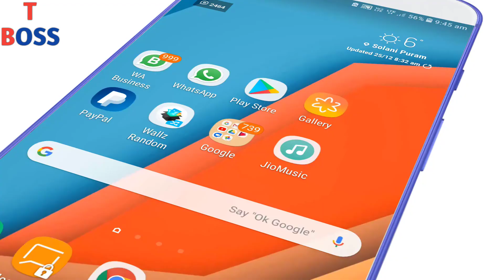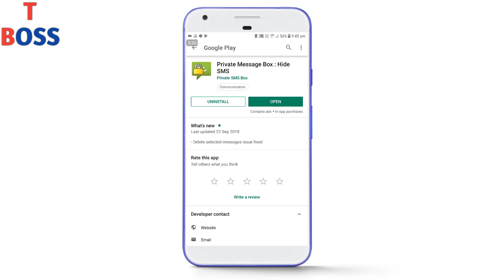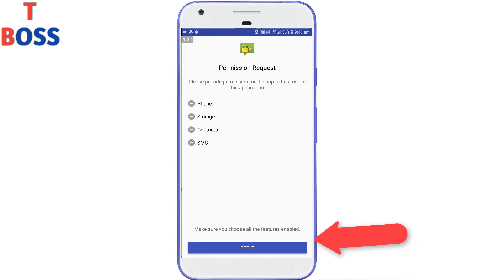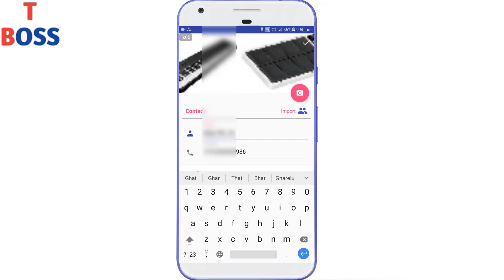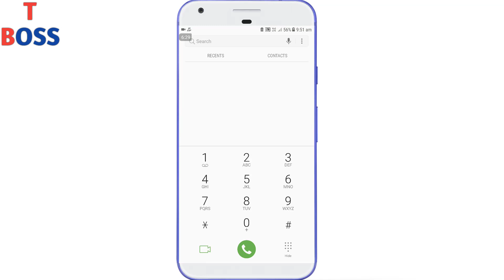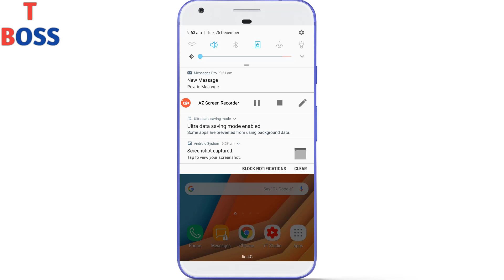Get Your Girlfriend Call And SMS In Hide Mode Amazing Android Trick 2019 || by technical boss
Dosto es video me maine aapko btaya hai ki aap apni girlfriends ke Call And sms invisible mode me kaise rakhe
Taki Koi Apki call history check kare to usko call aur sms dikhayi na de aur yadi koi sms aaye bhi to usko keval aap hi utha paye koi aur nahi
matlab aap apne mobile ke call and sms ko private bna kar rakh sakte ho aur dusre logo se

Thanks